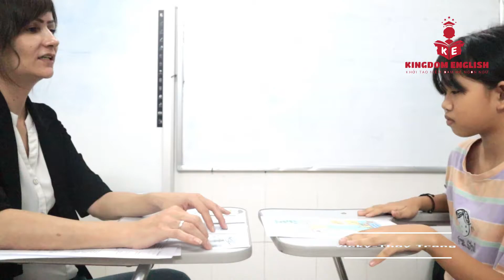28022010LTT Lê Thùy Trang- Video 3 lớp S4 Kingdom English